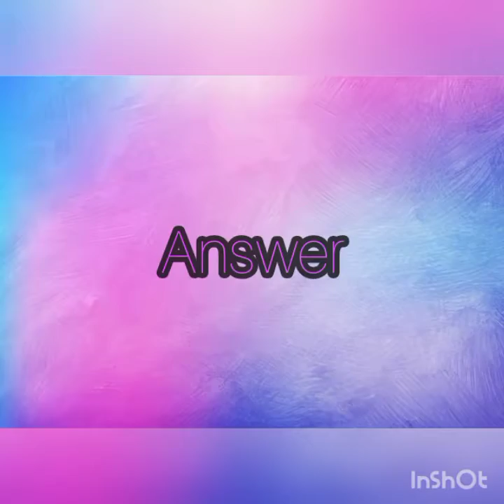GUESS THE KPOP IDOLS UPSIDE DOWN | Male Version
kpop games are you a newbie or a senior kpop fan,